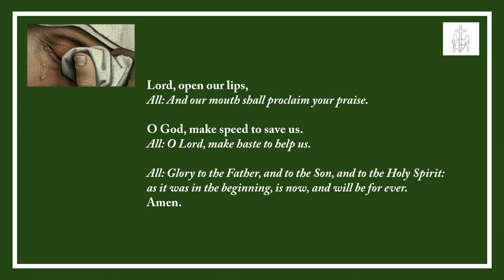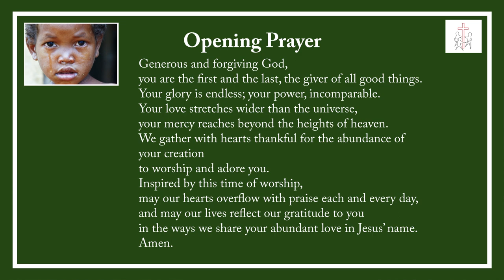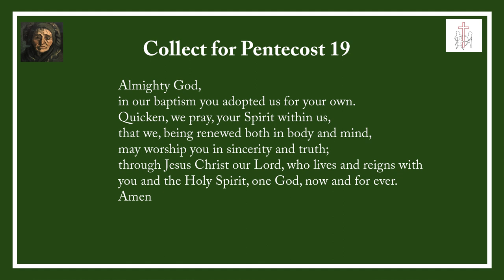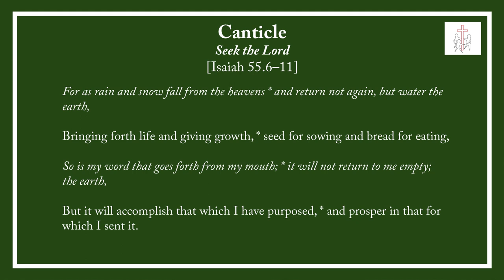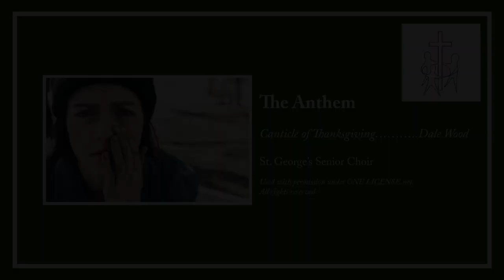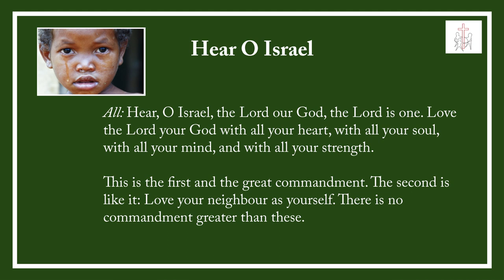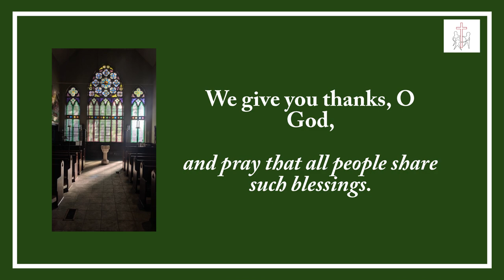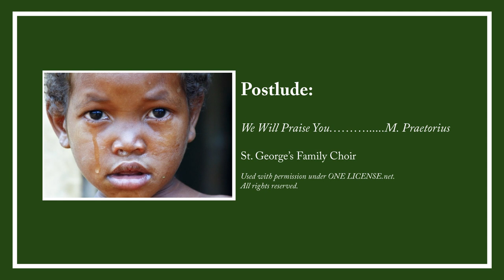Pentecost Week 19–Message by the Rt. Rev'd.Terry Dance,October 11, 2020,St. George's Anglican Church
Pentecost Week 19 – Message by the Rt. Rev'd. Terry Dance, October 11, 2020, St. George's Anglican Church, London, Ontario.